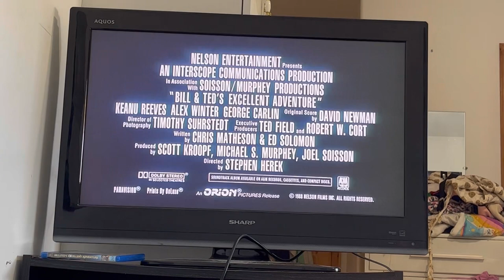9DOE Day 9: Bill & Ted's Excellent Adventure Theatrical Trailer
This Can Be Found On The Bill & Ted's Excellent Adventure Blu-ray & DVD

@ MediaBoss2002
@ themediaboss02

Silas Kleebaum
Porcupine Plain, SK Canada
S0E 1H0